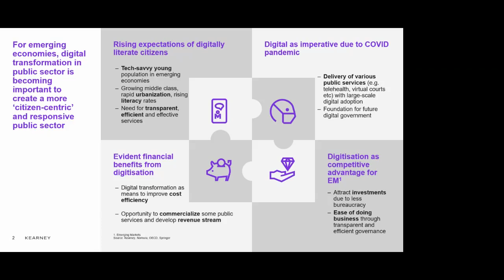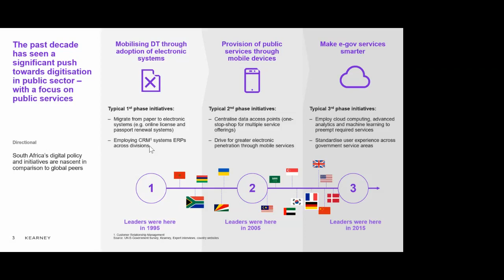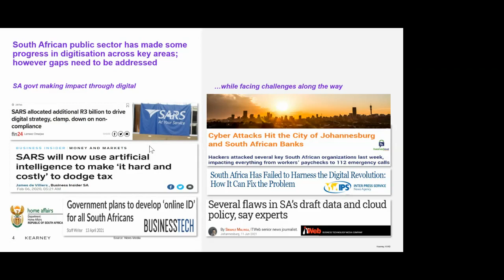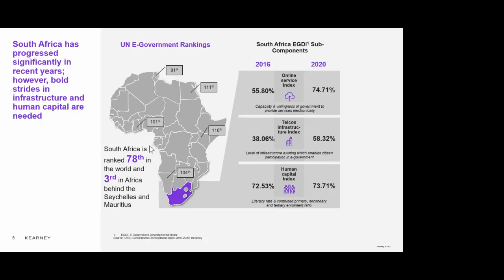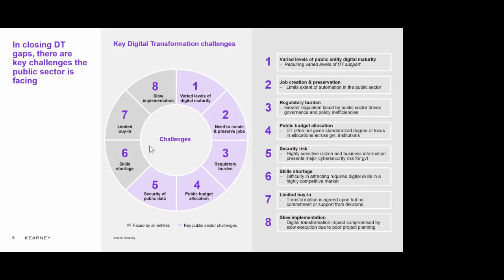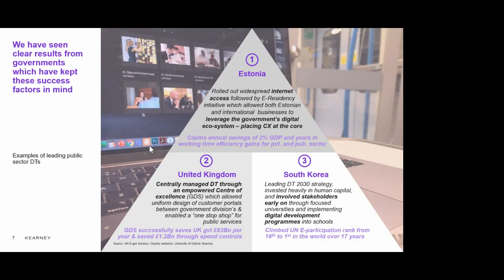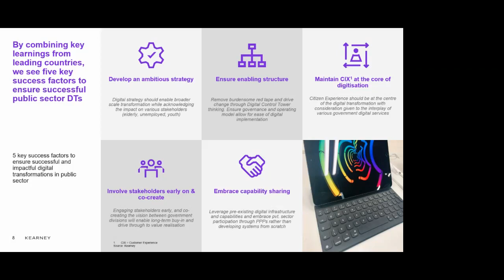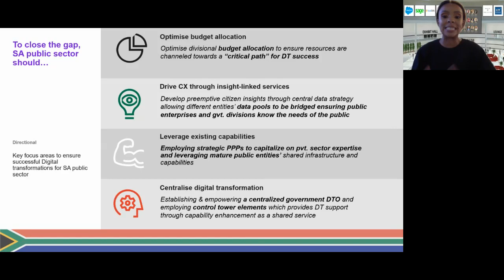Digital Transformation in the Public Sector | Prashaen Reddy | Digital Transformation Forum 2021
By Prashaen Reddy, Partner at Kearney.
Presented at Digital Transformation Forum 2021. Hosted by IT News Africa.

for the latest ICT news in Africa